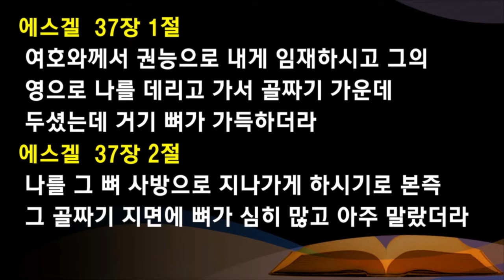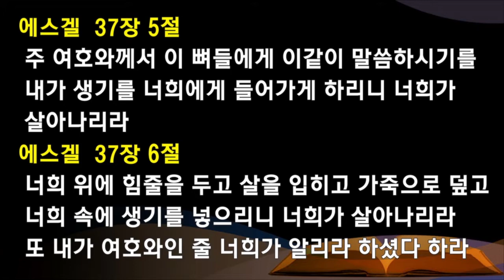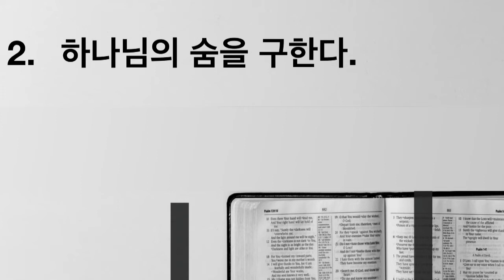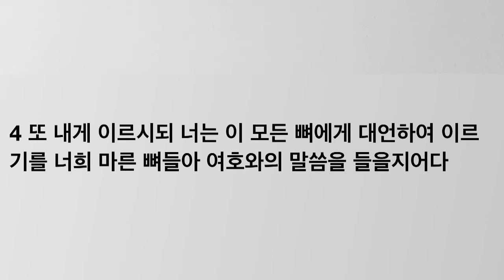연동교회 주일 청년예배 - 송요한 목사 (2020.03.22)